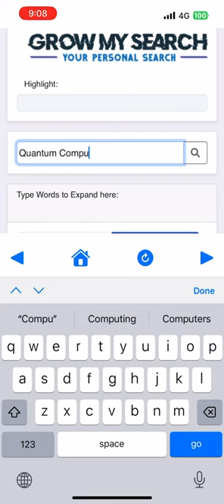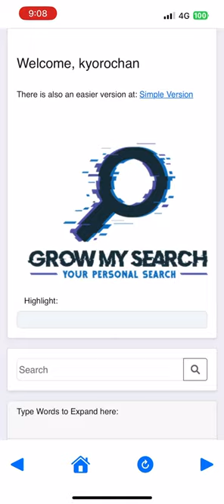Grow My Search iPhone App - Alpha Version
This is the current alpha version of Grow My Search for iPhone based on open source code. We will be modifying it for improvement.